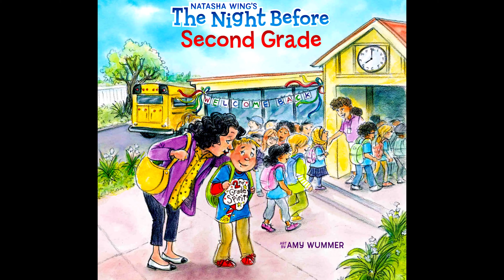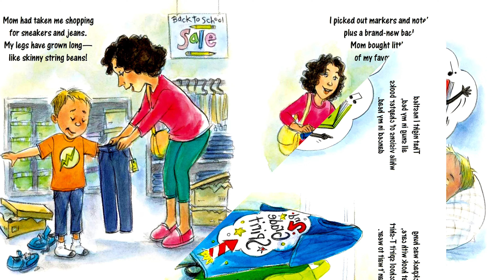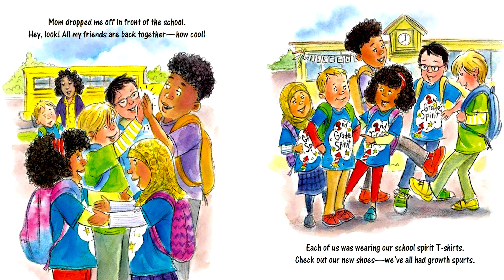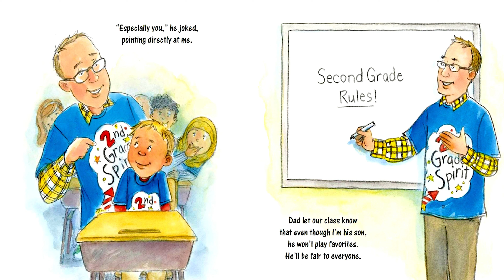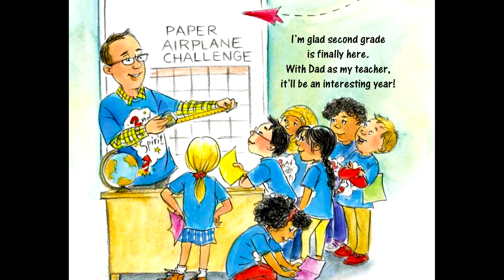The Night Before Second Grade - Read Aloud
Grab your backpack and get ready for the second grade in the latest big moment to be celebrated in Natasha Wing's best-selling series! It's the night before a young boy's first day of second grade, and he's excited.

The Night Before Second Grade - Author: Natasha Wing